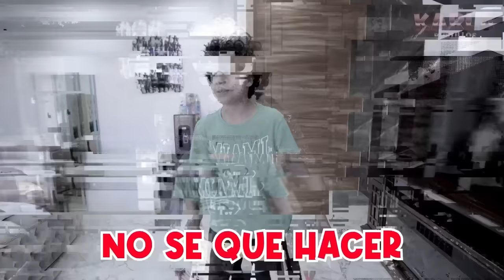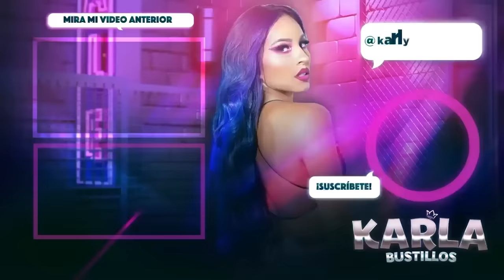24 HORAS CON UÑAS EXTREMADAMENTE LARGAS *Nasya se puso uñas* 😨 | Karla Bustillos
Chiquillos!
Este es el link para que se unan a mi grupo de Whatsapp ahí anunciaremos a los ganadores de grabar con nosotros en la casa Karmas:

CORRE A DARLE LIKE A MIS FOTITOS A MI INSTA: @Karlybustillosg👈🏽 envíame captura por mensaje de que estás SUSCRITO AL CANAL y le diste LIKE A LAS FOTOS para enviarte saludo en mi próximo VIDEO 🤩